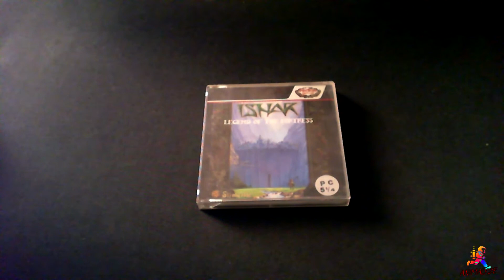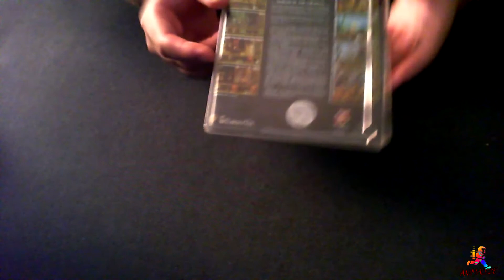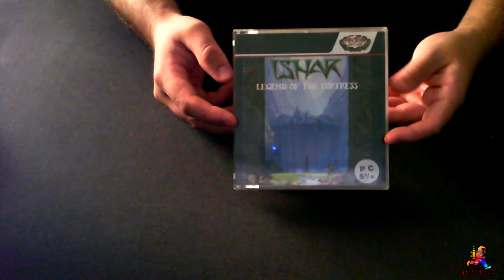RetroWare ... ISHAR [Legend of the Fortress] + Retrounboxing